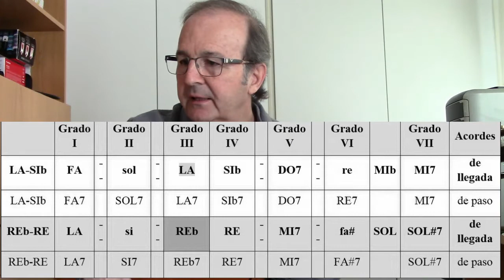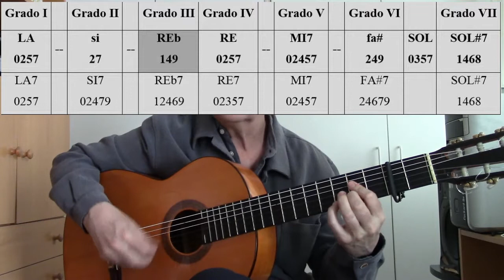19. APRENDE A COMPONER - 19. El tono de Re bemol en el flamenco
En este vídeo vemos el tono de Reb, moderno, muy usado por bulerías y explicamos los acordes, la escala, ejemplos de progresiones, etc.